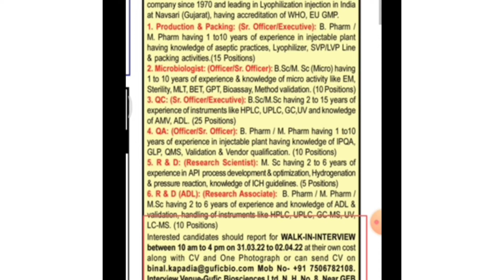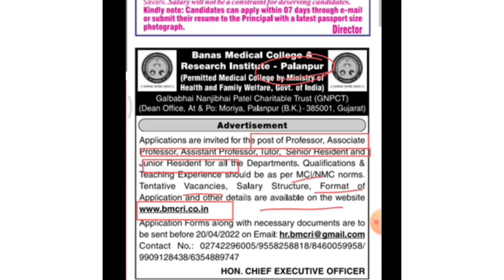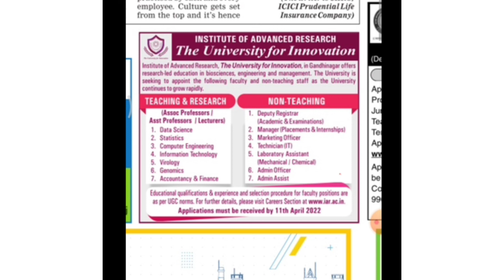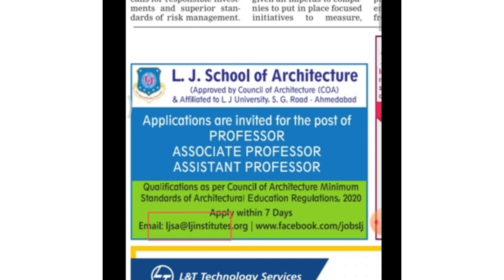job opening in pvt sector 30/3/22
current job openings in Pvt sector